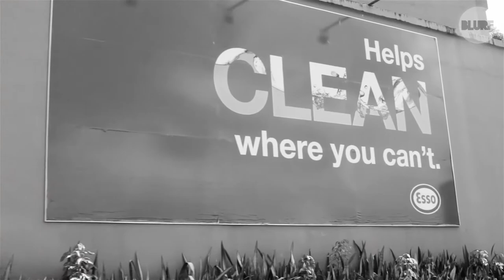10 Year Visitor Presented by Monster Energy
An Insight into 'our' Barbados, 10 years visiting and counting.

LIKE US TO FOLLOW OUR VIDEOS!

Music: Song - "Can You See Me" Artist - Jimi Hendrix Experience